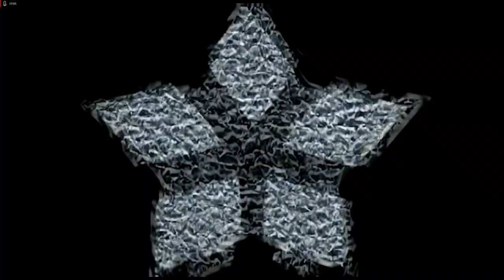Lets Play Command and Conquer - Remastered Deutsch - Part 69 - Schocktherapie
In dieser Mission können wir einige meiner Lieblings-Männiken steuern: Die Tesla-Trooper. Allerdings haben wir eine begrenzte Anzahl an Einheiten und müssen damit alle alliierten Verbünde plattmachen.